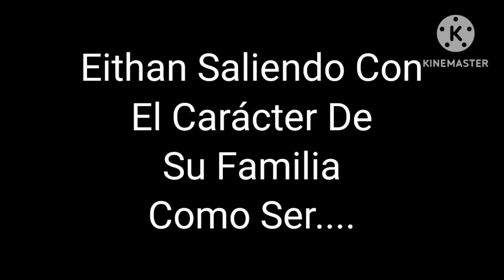§El Carácter De Eithan§//Meme//La Familia Voxman//Boxman x Profesor Venenoso//